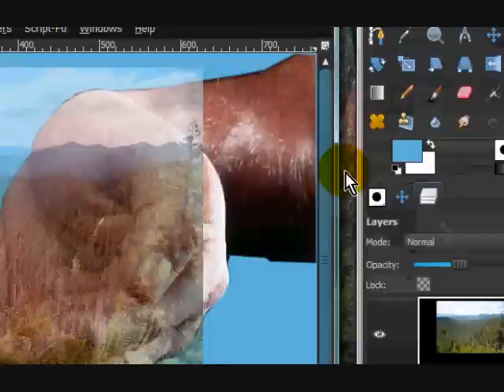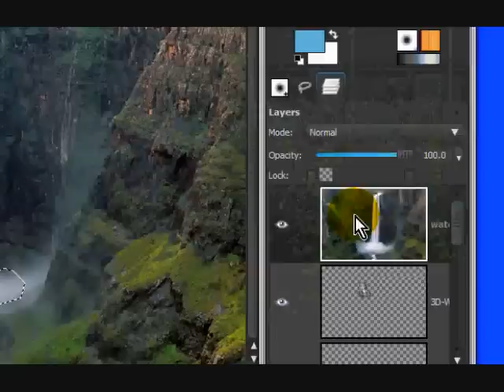Image Manipulation Speed-up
This is just a speed up of an image manipulation. A tutorial you can find is with GimpKnowHow. Check it out.